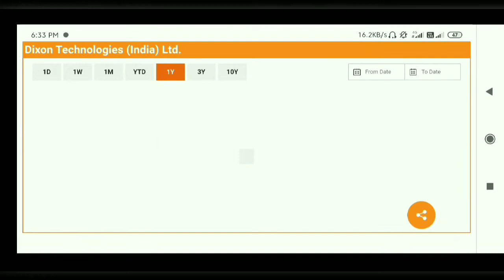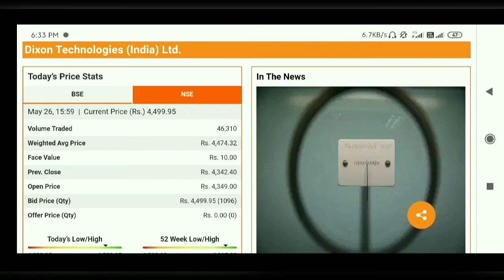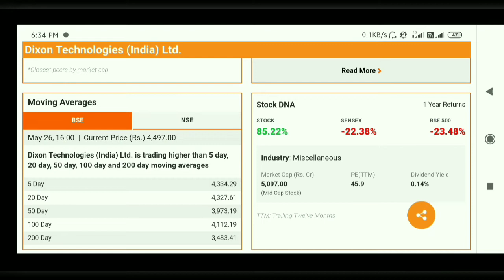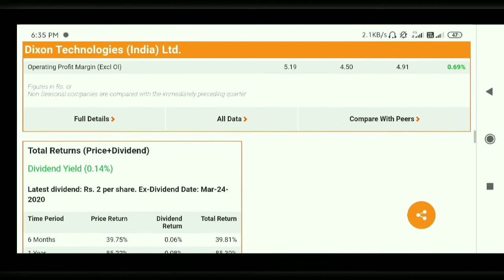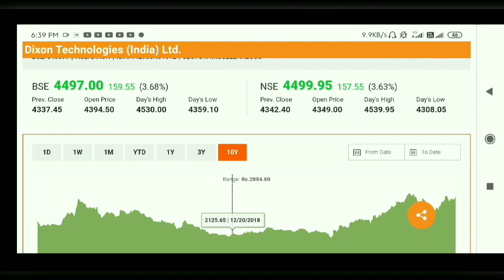DIXON TECHNOLOGIES Stock Analysis In HINDI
AFFLE INDIA@1538

IRCTC@1368

BAJAJ FINANCE@1829

DEEPAK NITRITE@491

INDIAMART@2299

 NAVIN FLUORINE@1435

BAJAJ FINSERV@4407

BERGERPAINT@464

HDFC LIFE@501

RELAXO FOOTWEAR@635

SAFARI INDUSTRIES@356

SRF LTD@3593

HLE GLASSCOAT@1523

AFFLE INDIA@1538

IRCTC@1368

BAJAJ FINANCE@1829

DEEPAK NITRITE@491

INDIAMART@2299

 NAVIN FLUORINE@1435

BAJAJ FINSERV@4407

BERGERPAINT@464

HDFC LIFE@501

RELAXO FOOTWEAR@635

SAFARI INDUSTRIES@356

SRF LTD@3593

HLE GLASSCOAT@1523

SRF LTD@3593